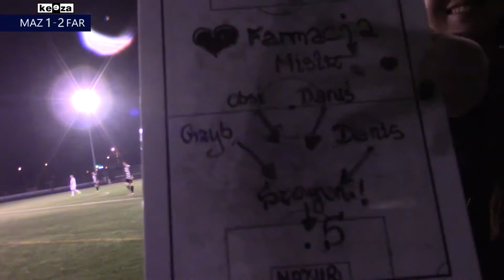#9 Mazur II Radzymin - Farmacja Tarchomin 2-2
Niewiele brakowało a 3 punkty przyjechałyby do Warszawy...